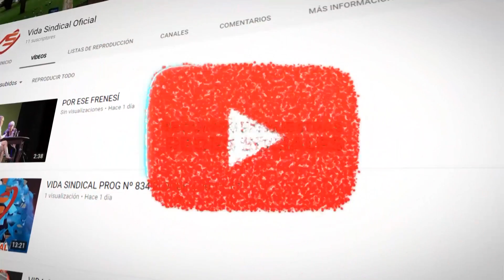Vida Sindical - Programa 13/04/19 - Bloque 3